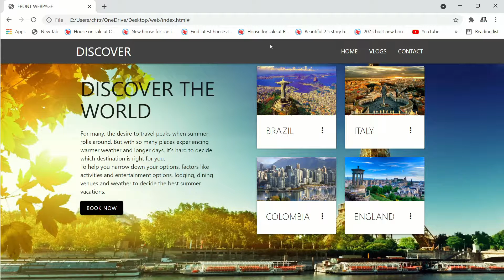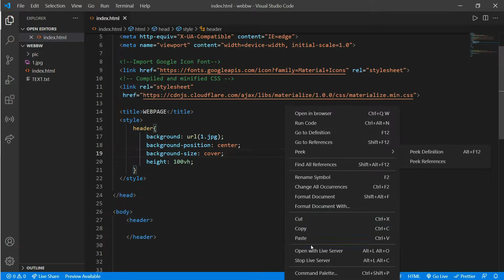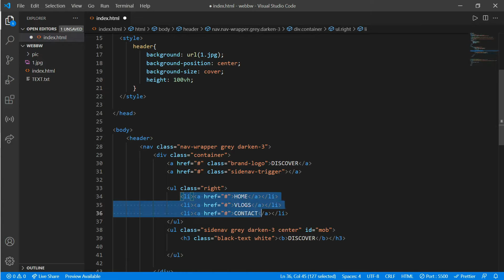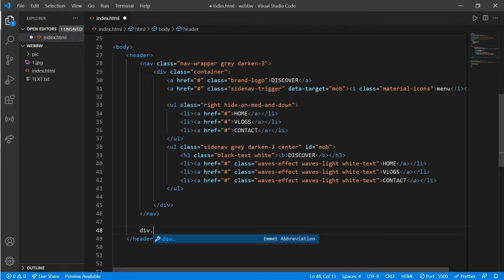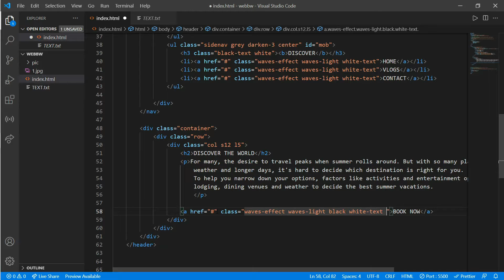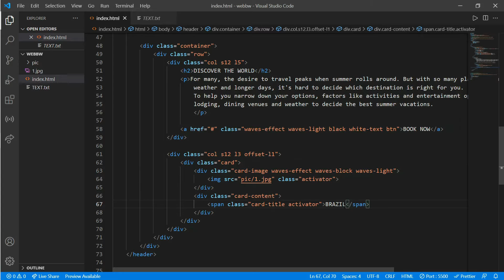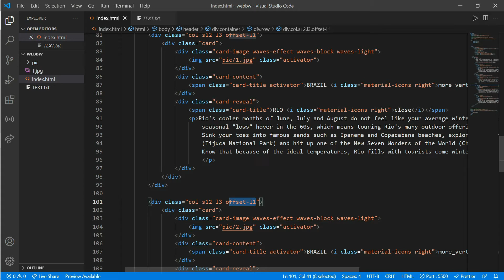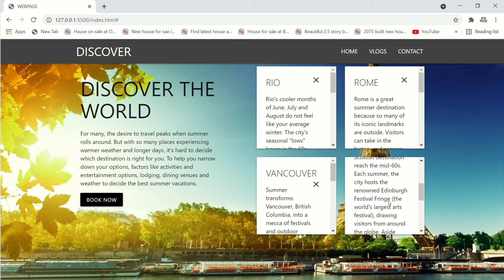How to Create A Website Header Using Html Css(materialize) | Step-By-Step Tutorial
In this video you will learn to make a website with cards. It is made using simple HTML MATERIALIZE CSS .